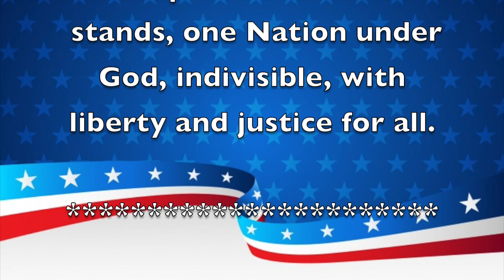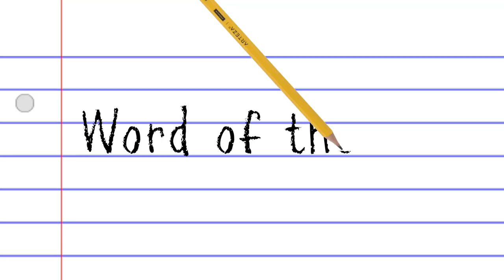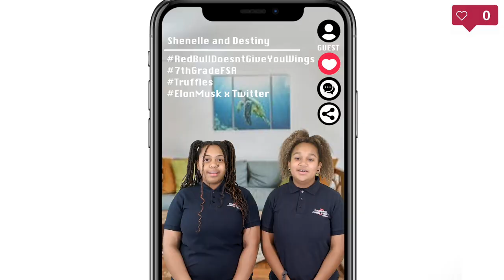Morning Announcements May 2nd, 2022